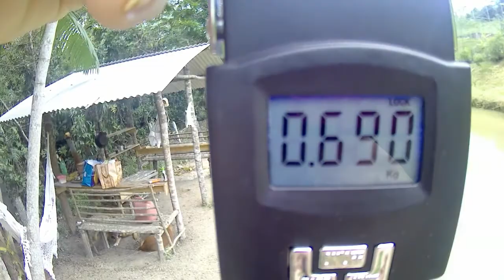Pescando Carás e Tilápias no logo do Sítio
Neste vídeo mostramos nossa pesca de Carás e tilápias com amigos que vieram aqui no sítio nos visitar.